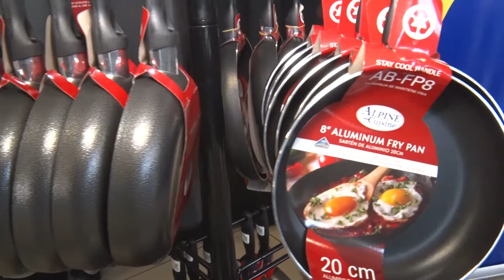EN VIVO STEPHANIE RIVERA LA CURACAO